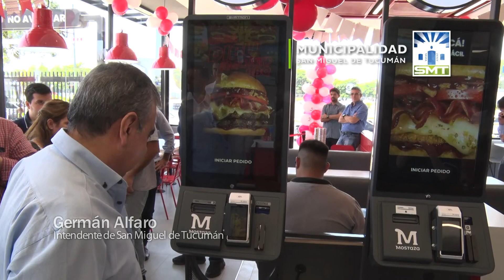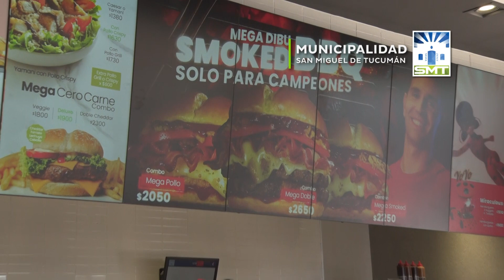EL INTENDENTE PARTICIPÓ DE LA APERTURA DE UN NUEVO LOCAL MOSTAZA EN NUESTRA CIUDAD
El nuevo local permite la creación de más de 70 puestos de empleo en San Miguel de Tucumán.
El intendente manifestó que “esto es inversión pura y dinamiza la economía del Municipio. Es un lugar que viene a jerarquizar la zona y apuesta a nuestra ciudad”.